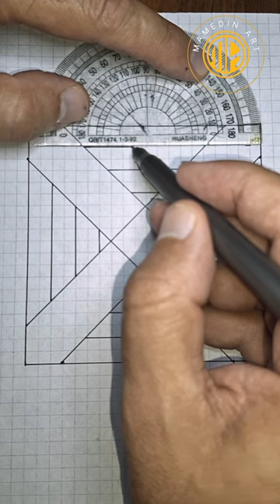how to draw 3d drawings / easy drawings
dear friends, we want to have fun drawing with you on this channel
I will try to teach you how to draw the simplest pictures in an easy way
We will enjoy coloring together with black pencil and colored pencil
Russian (Русский): как рисовать 3D рисунки / простые рисунки
Turkish (Türkçe): 3D çizimler nasıl yapılır / kolay çizimler
Azerbaijani (Azərbaycanca): 3D çərçivələmələr / asan çərçivələr
Spanish: cómo dibujar dibujos 3D / dibujos fáciles
French: comment dessiner des dessins 3D / dessins faciles
German: wie man 3D-Zeichnungen / einfache Zeichnungen macht
Italian: come disegnare disegni 3D / disegni facili
Portuguese: como desenhar desenhos 3D / desenhos fáceis
Dutch: hoe je 3D-tekeningen / gemakkelijke tekeningen kunt maken
Swedish: hur man ritar 3D-ritningar / enkla ritningar
Norwegian: hvordan å tegne 3D-tegninger / enkle tegninger
Danish: hvordan man tegner 3D-tegninger / lette tegninger
Finnish: miten piirtää 3D-piirustuksia / helppoja piirustuksia
Greek: πώς να σχεδιάσετε 3D σχέδια / εύκολα σχέδια
Turkish: 3D çizimler / kolay çizimler nasıl yapılır
Russian: как нарисовать 3D рисунки / простые рисунки
Arabic: كيفية رسم رسوم ثلاثية الأبعاد / رسومات سهلة
Hebrew: איך לצייר ציורים בתלת מימד / ציורים קלים
Hindi: 3D चित्रकला / सरल चित्रकला कैसे बनाएं
Bengali: ৩D ড্রয়িং / সহজ ড্রয়িং কীভাবে করবেন
Thai: วาดรูป 3 มิติ / วาดภาพง่าย ๆ ได้อย่างไร
Vietnamese: cách vẽ hình 3D / vẽ hình đơn giản như thế nào
Indonesian: cara menggambar gambar 3D / gambar mudah
Malay: cara melukis lukisan 3D / lukisan mudah
Filipino: paano gumuhit ng mga 3D drawing / madaling drawing
Japanese: 3D の絵を描く方法 / 簡単な絵を描く方法
Korean: 3D 그림 그리는 방법 / 쉬운 그림 그리기
Chinese (Simplified): 如何画3D图 / 简单画法
Chinese (Traditional): 如何畫3D圖 / 簡單畫法
Urdu: 3D ڈرائنگ / آسان ڈرائنگ کیسے بنائیں
Persian: چگونه نقاشی های سه بعدی / نقاشی های آسان را رسم کنید
Ukrainian: як малювати 3D малюнки / прості малюнки
Polish: jak rysować rysunki 3D / łatwe rysunki
Czech: jak kreslit 3D kresby / jednoduché kresby
Slovak: ako kresliť 3D kresby / jednoduché kresby
Hungarian: hogyan rajzoljunk 3D rajzokat / könnyű rajzokat
Romanian: cum să desenezi desene 3D / desene ușoare
Bulgarian: как да рисуваме 3D чертежи / лесни чертежи
Serbian: како цртати 3D цртеже / лаке цртеже
Croatian: kako crtati 3D crteže / jednostavne crteže
Bosnian: kako crtati 3D crteže / jednostavne crteže
Slovenian: kako risati 3D risbe / enostavne risbe
Lithuanian: kaip piešti 3D piešinius / lengvus piešinius
drawing how to draw#how to draw#drawings#colorful#painting#painting#beautiful pictures